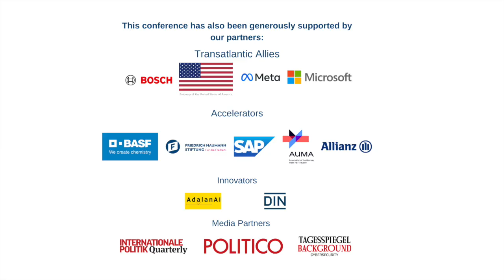Panel Discussion 3: "A Dialogue on the Transatlantic Relationship with the Global South"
Panel Discussion: "North & South, East & West: A Dialogue on the Transatlantic Relationship with the Global South"

Gyde Jensen, Member of the German Bundestag, Free Democratic Party (FDP)
Nicolas Lamp, Associate Professor, Faculty of Law, Queen’s University
Valeria Moy, General Director, Mexican Institute for Competitiveness (IMCO)
Andries Oosthuizen, Minister Plenipotentiary, Deputy Head of Mission, South African Embassy, Berlin, Germany
Ghanshyam Tiwari, National Spokesperson of Samajwadi Party
Dr. Jürgen Zattler, Distinguished Non-Resident Fellow, Center for Global Development

Moderated by Sascha Tamm, Head of the Transatlantic Dialogue and Latin America Division at the Friedrich Naumann Stiftung